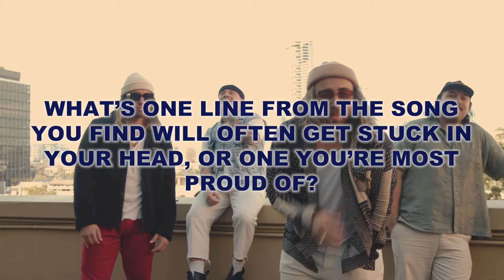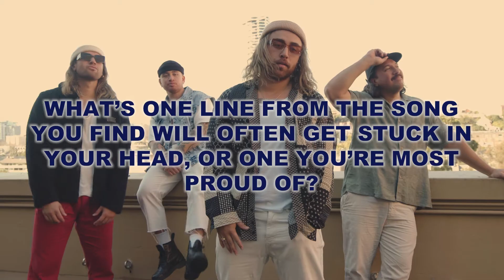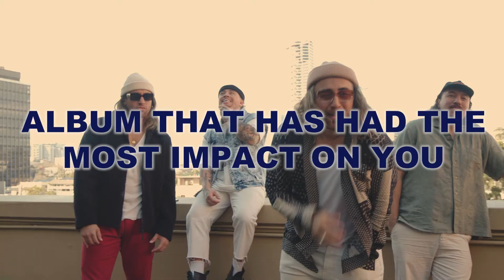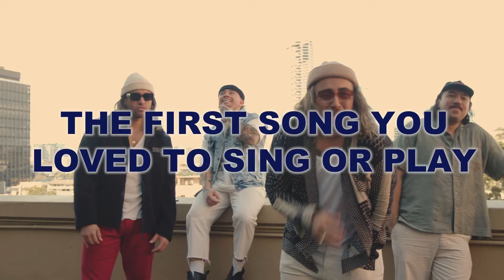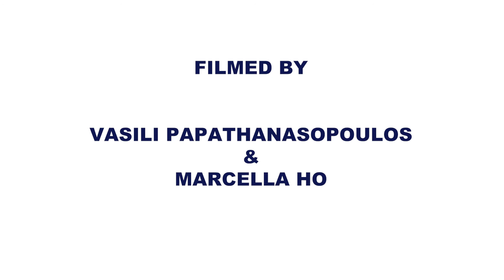MILKY INTERVIEWS COTERIE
Perth-based quartet @COTERIE  have us longing for summer with their new single, 'West Coast Drive'. We caught up with the four-piece to chat about the track, their collaborative process, performing live and so much more!

Filmed by:
Vasili Papathanasopoulos @vasilipappas